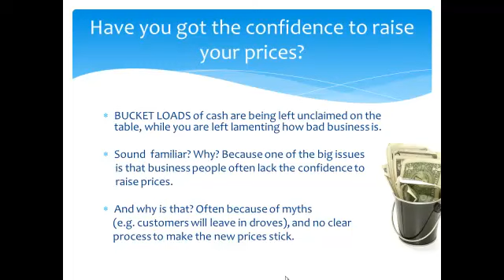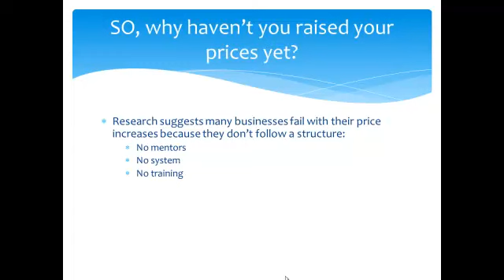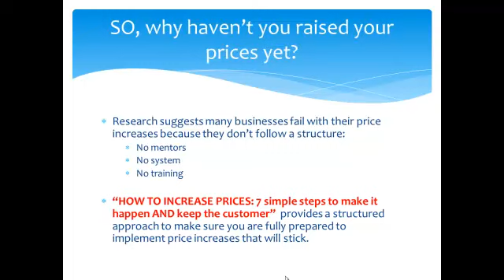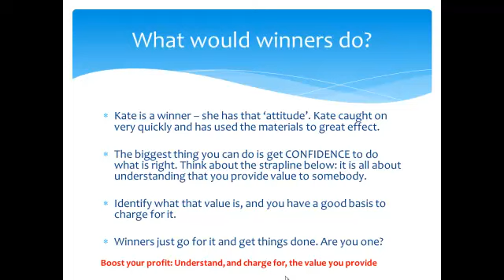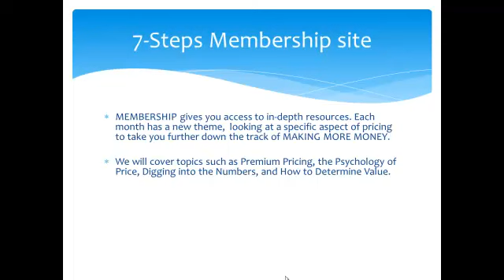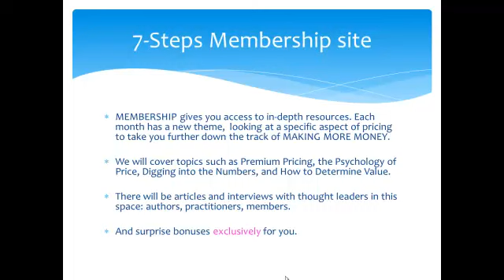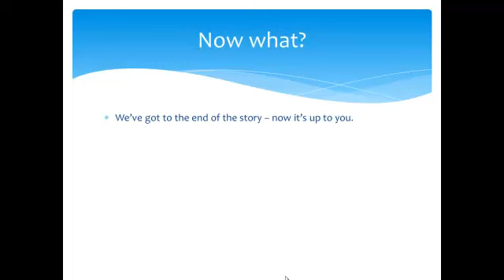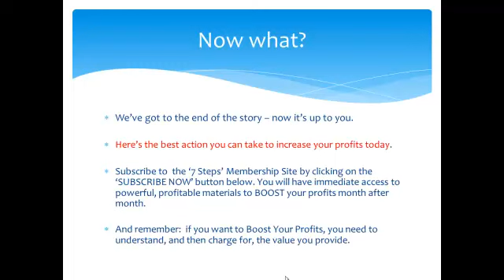How to increase prices Membership Site